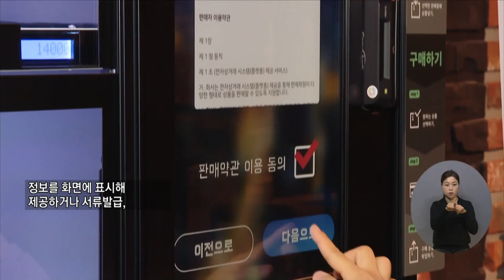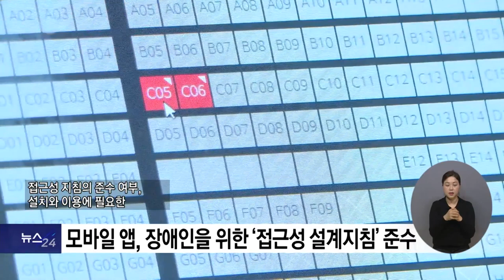복지TV뉴스24 _ 키오스크와 모바일 앱, 장애인 위한 편의 제공된다 / 2023.04.05